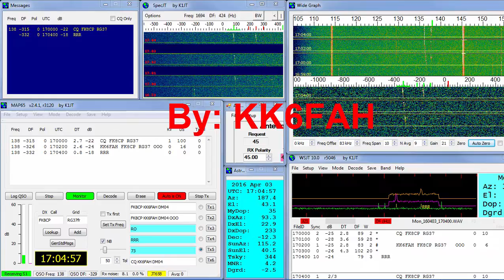FK8CP- KK6FAH EME QSO, LAST SEQUENCE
(Section 47)

By: KK6FAH